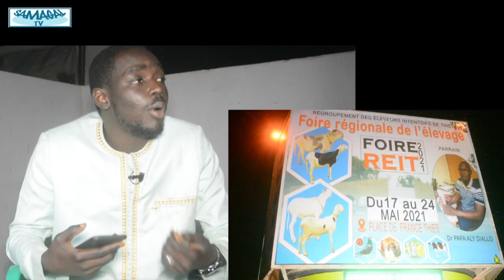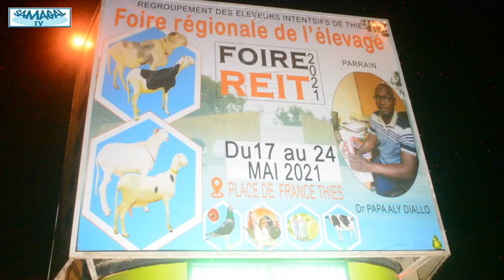WAX TANN AK BERGERIE ARC EN CIEL